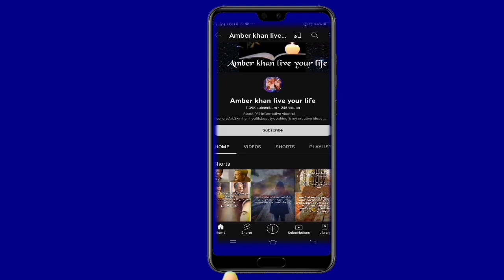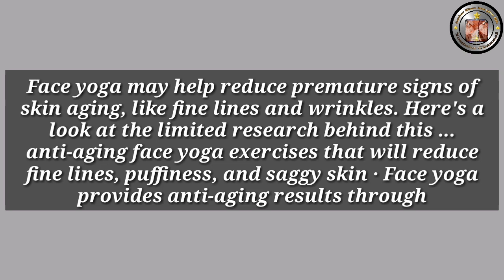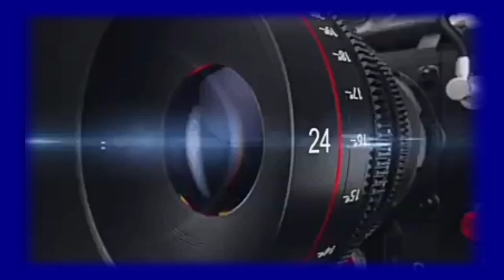3 steps yoga & get wrinkles free younger and beautiful face & skin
3 steps yoga & get  wrinkles free younger and beautiful face & skin

 types of surgeries🙆‍♀️🙄

Skin biopsy (punch biopsy, shave biopsy, incisional biopsy and excision biopsy)
Electrosurgery.
Curettage and cautery.
Wound closure.
Flaps.
Skin grafting.
Mohs microscopically controlled excision (for difficult skin cancers)
Cryotherapy (liquid nitrogen)
No ❌👆
Collins explains that face yoga promotes healthy, glowing skin. She says: “Face yoga helps to lift and firm the muscles under the skin, which smooths lines and wrinkles. Massage helps to boost circulation, improve lymphatic drainage, and release tension.
Face yoga may help reduce premature signs of skin aging, like fine lines and wrinkles. Here's a look at the limited research behind this ...
anti-aging face yoga exercises that will reduce fine lines, puffiness, and saggy skin · Face yoga provides anti-aging results through
Yes👆✔️
3 steps and get  beautiful wrinkle free and Ganga free

3 اسٹیپس یوگا کریں اور جھریوں سے پاک جوان اور خوبصورت چہرہ اور جلد حاصل کریں۔

سرجری کی اقسام🙆‍♀️🙄
 جلد کی بایپسی (پنچ بایپسی، شیو بایپسی، چیرا بایپسی اور ایکسائز بایپسی) الیکٹرو سرجری۔ Curettage اور cautery. زخم بند ہونا۔ فلیپس جلد کی پیوند کاری۔ محس خوردبینی طور پر کنٹرول شدہ ایکسائز (جلد کے مشکل کینسر کے لیے) کریوتھراپی (مائع نائٹروجن) نہیں ❌👆
کولنز بتاتے ہیں کہ چہرہ یوگا صحت مند، چمکدار جلد کو فروغ دیتا ہے۔ اور کہتے ہیں: "چہرے کا یوگا جلد کے نیچے پٹھوں کو اٹھانے اور مضبوط کرنے میں مدد کرتا ہے، جو لکیروں اور جھریوں کو ہموار کرتا ہے۔ مساج گردش کو فروغ دینے، لیمفیٹک نکاسی کو بہتر بنانے اور تناؤ کو جاری کرنے میں مدد کرتا ہے۔ فیس یوگا جلد کی عمر سے پہلے کی علامات کو کم کرنے میں مدد کر سکتا ہے، جیسے باریک لکیریں اور جھریاں۔ یہاں اس کے پیچھے محدود تحقیق پر ایک نظر ہے ... اینٹی ایجنگ چہرے کی یوگا کی مشقیں جو باریک لکیروں، سوجن اور جھکی ہوئی جلد کو کم کرے گی · چہرے کا یوگا بڑھاپے کے خلاف نتائج فراہم کرتا ہے۔
 ہاں👆✔️
 3 قدم ورزش اور خوبصورت،جوان جھریوں سے پاک جلدحاصل کریں۔